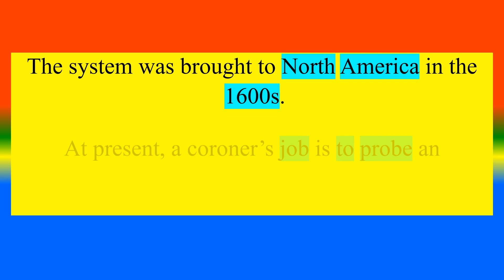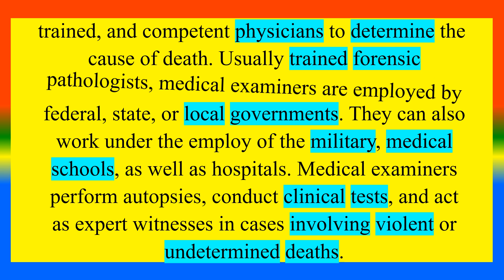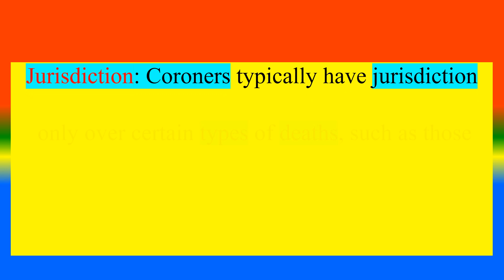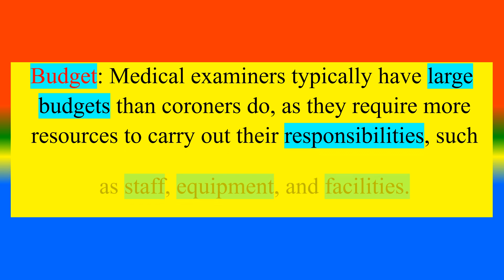Distinction between Coroner and Medical Examiner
What is  Coroner  ?,
What is     Medical Examiner ? ,
What are the difference between    Coroner  and  Medical Examiner ?,